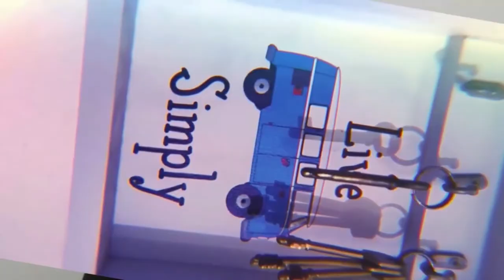PSICOANALISIS Y CIENCIA - Félix Morales Montiel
Variantes PSICOANALISIS Y CIENCIA: Félix Morales Montiel